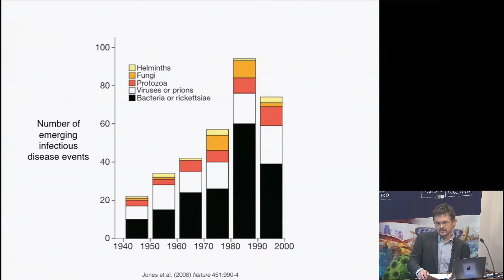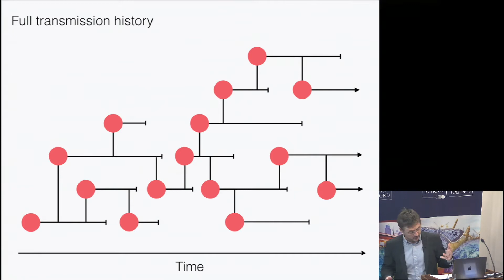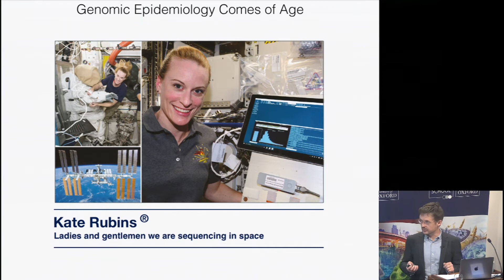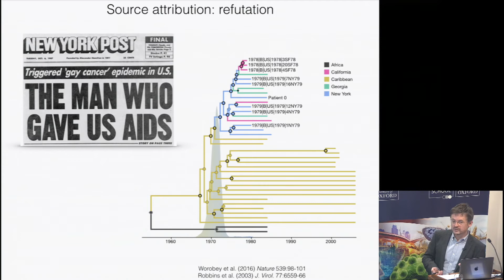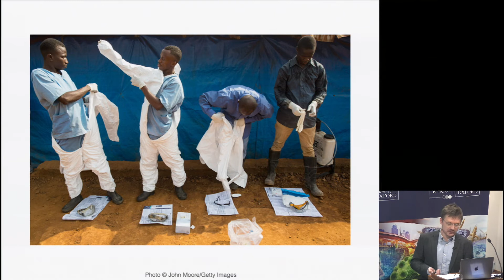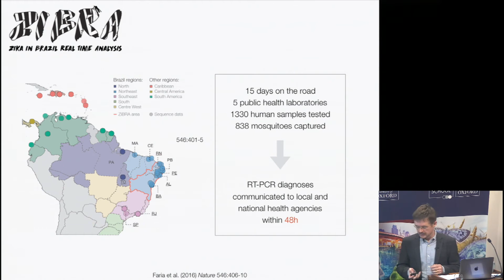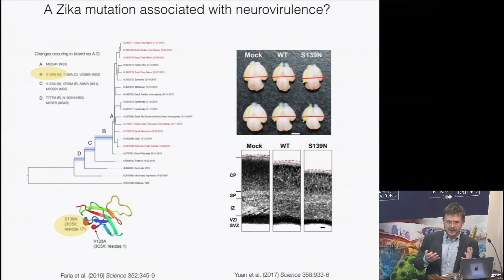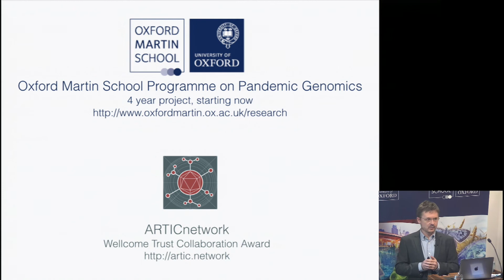Responding to emerging epidemics: how can pathogen genomics help?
The management of emerging infectious disease outbreaks is a defining problem of our ever more mobile and connected world. Pathogen genomes contain a remarkable amount of information about disease transmission, and genomic technologies are being used increasingly to investigate new outbreaks. Yet the contribution that genomics can make to infectious disease surveillance is only beginning to be appreciated by public health agencies.

Professor Oliver Pybus, Co-Director of the Oxford Martin Programme on Pandemic Genomics, will outline the opportunities and challenges ahead as we try to integrate genomic data into epidemic control efforts.